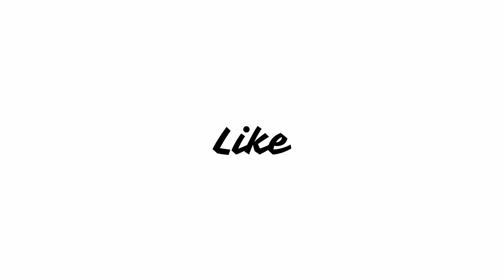Attack on Titan Season 4 Episode 4 (From Hand To Hand) Review in Hindi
E 4- Magath joins hands with the Tyburs and makes preparations for the upcoming festival.
First Episode of Attack on Titan season 4 The Other Side of the Ocean
Second Episode of Attack on Titan season 4 Midnight Train
3rd Episode of Attack on Titan season 4 The Door of Hope
4th Episode of Attack on Titan season 4 From Hand to Hand